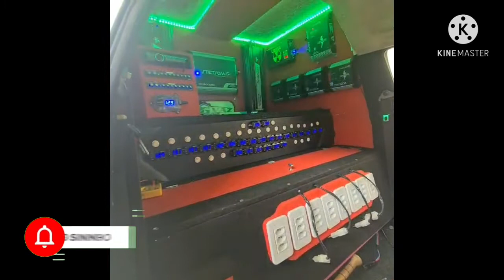Projeto 100% alto falantes TRITON / amplificadores 100% STETSOM / Som de qualidade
-- Galera vejam esse projeto topado 100% com alto falantes TRITON tanto nos graves quanto nos médios e amplificadores 100% STETSOM, Som com muita pressão e muita qualidade... Será que toca ? confira

NÃO SE ESQUEÇA GALERA... AJUDA AE.

-- ESCREVA-SE
-- COMPARTILHE
-- SIGA-ME TAMBEM...

-- EQUIPADORA EVOLUSOM DE GUAJARÁ-MIRI RO E FAÇA SEU ORÇAMENTO NO NUMERO (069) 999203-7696.

DESCRIÇÃO DE COMPONENTES

     PROJETO  CELTA MALANDRINHO

 1 - MOD. TARAMPS HD 5000 - 2 OHMS
 1 - MOD. TARAMPS DSP 1600 - 2 OHMS
 1 - MOD. TARAMPS DS 800X4 - 2 OHMS
 1 - PROCESSADOR TARAMPS PRO 2.6S
 2 - FONTES TARAMPS PROCHARGE 60A
 1 – TRANSMISSOR TARAMPS SLAVE
 1 – VOLTIMETRO EXPERT
 1 – PAR DE BARRAMENTO DE COBRE
 3 – BATERIAS MOURA 150AMP
 1 – central de strobo ajk + fita de led
 2 –  TRITON SB1550 15P 2 OHMS
 4 – MEDIOS TRITON XRL400 8P 8 OHMS
 2 – TRITON TRD505 2P 8 OHMS
 2 – TRITON TI HD175 1P 8 OHMS

 1 – CD PLAYER PIONNER
 1 - MESA EXPERT 2 CANAIS
 1 – VOLTIMETRO TARAMPS
 1 – CONTROLE DE LONGA STETSOM
 1 – TRANSMISSOR TARAMPS MASTER

racha snake cobra 4.0 impacto - qual tocou mais ?
trocando o vulcano jbl pelo snake 4k!
Caixa FALANTE INVERTIDO ou FRONTAL?